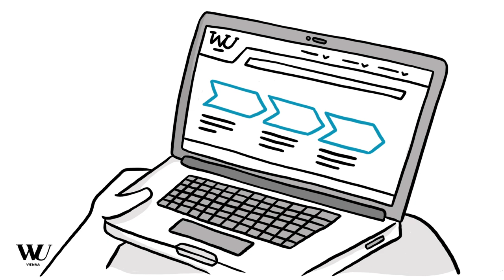Wie man sich für einen deutschsprachigen Master an der WU bewirbt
Es ist einfach, sich für einen deutschsprachigen Master an der WU zu bewerben. Schauen Sie sich das Video an um mehr herauszufinden!

Applying for a German-Language master's program at WU is super simple and can be done online. Watch the video to find out more!